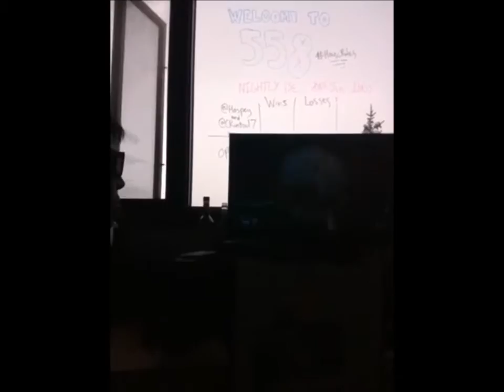I'm Shmacked The Movie: University of Calgary - BSD 2013 w/ Smalltown DJ's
No alcohol or illegal substance is used during filming, just props.

A look into the infamous year end event at the University of Calgary, Bermuda Shorts Day. Real deal look, filmed on location by some students living in residence.
(Apologies for the angle, front camera was used, so all of the video is in portrait mode)